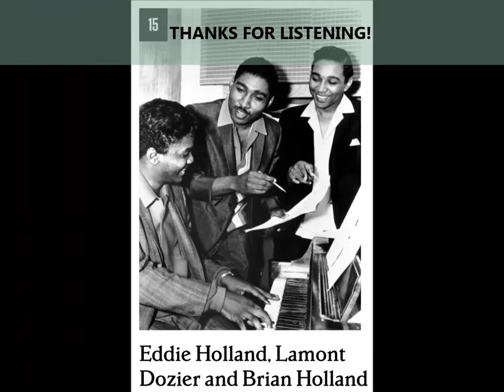Motown Mix - Holland Dozier Holland and others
A mix of recordings produced/written by legendary Motown producers including Brian Holland Lamont Dozier and Eddie Holland. Credit only to composers and artist. For historical and informational purposes only. Listen, Reminisce and Enjoy!